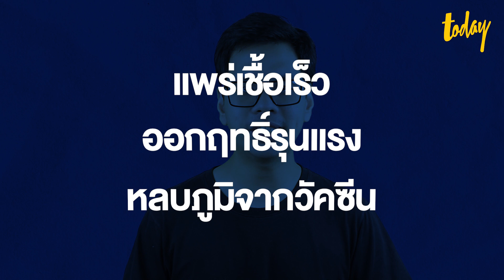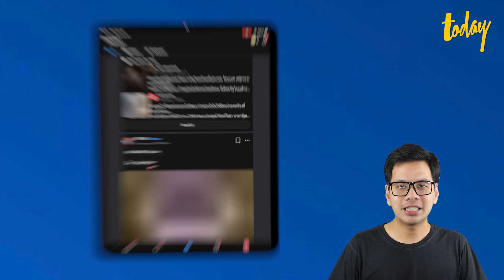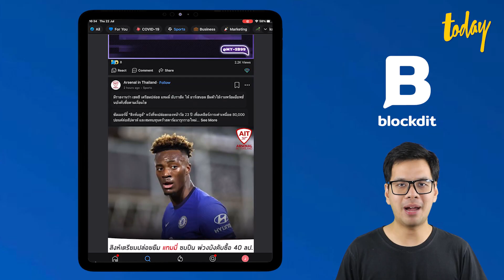จับตาโควิดในโตเกียวโอลิมปิก หวั่นเป็นแหล่งระบาดใหม่ซ้ำเติมญี่ปุ่น | WORLD WHY EP.18 | workpointTODAY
จับตาสถานการณ์โควิด-19 ระหว่างการแข่งขันกีฬาโอลิมปิก ที่กรุงโตเกียวของญี่ปุ่น ผู้เชี่ยวชาญกังวลคุมโควิดไม่อยู่ เชื้ออาจลามสู่สังคมภายนอก ขณะที่หลายฝ่ายกังวลเป็นแหล่งรวมเชื้อหลายสายพันธุ์ จนกลายพันธุ์เป็นโควิดสายพันธุ์โอลิมปิก

0:00 Intro
1:58 ชาวญี่ปุ่นต้านจัดโอลิมปิก
4:50 ผู้จัดยืนยันเดินหน้าโอลิมปิก
6:47 ผู้เชี่ยวชาญกังวลโอลิมปิกคุมโควิดไม่อยู่
7:58 ผอ.องค์การอนามัยโลกหนุนจัดโอลิมปิก